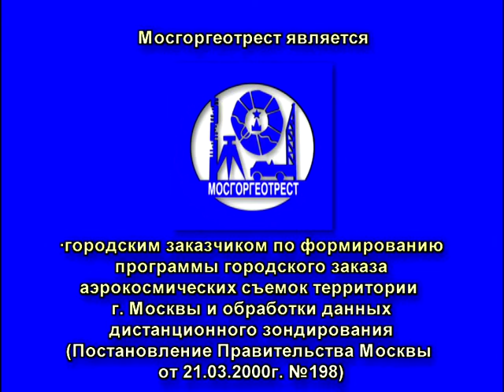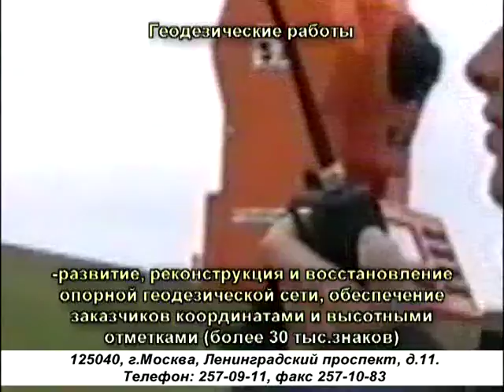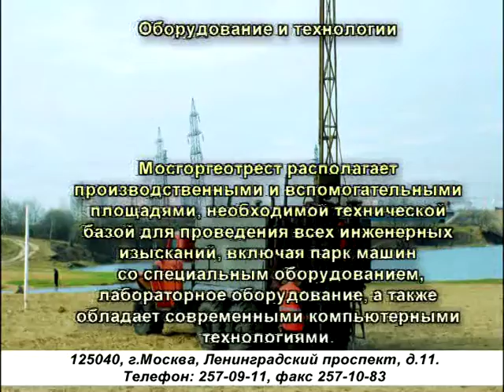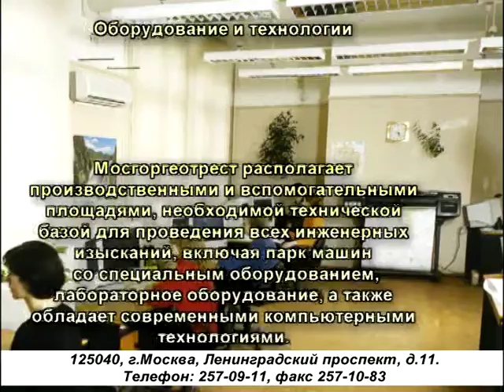Ролик МОСГОРГЕОТРЕСТ (2001 г.)